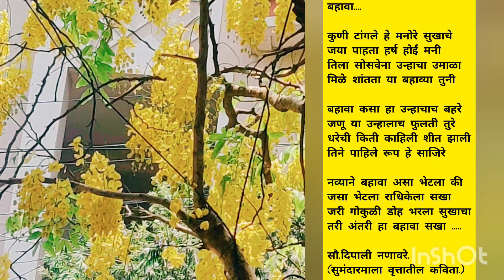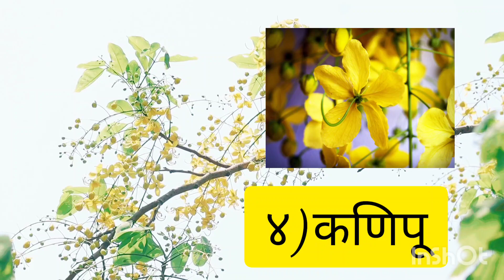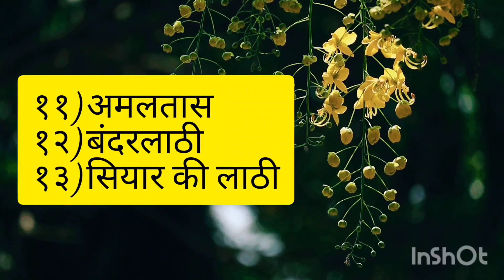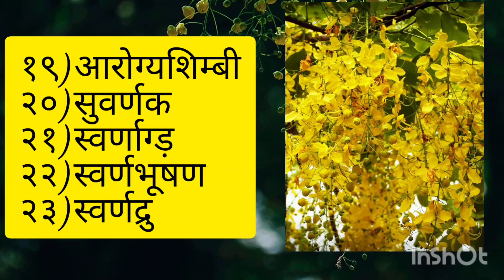बहावा म्हणजे निव्वळ नेत्रसुख।आरोग्यदायी फायदे। विविध २५ नावे जाणून आश्चर्यचकित व्हाल।cassia fistula।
चैत्रात फुलणारा पिवळाधम्मक सोनेरी बहावा म्हणजे निव्वळ नेत्रसुख💛त्याचे आरोग्यदायी फायदे व विविध २५ नावे जाणून आश्चर्यचकित व्हाल।तेव्हा नक्की पहाच🙏ऐका सौ.दिपाली नणावरे यांची बहाव्यावरील अप्रतिम कविता🤗बहावा

Where is Cassia fistula found in India?
What is the medicinal use of Cassia fistula?
What is the Indian name for Cassia?
What is the common name of Cassia fistula?
Is the golden shower tree poisonous?
Is the Cassia fistula poisonous?
What is Bahawa?
What is the Marathi name for Bahava plant?
What is the Indian name of laburnum tree?
What is the national tree of Thailand?
What is the English name of Amaltas tree?
What is the Kerala state flower Malayalam?

Thanku for watching Friends😇🙏
रमलखुणा
प्रणितासुभाष😇🙏